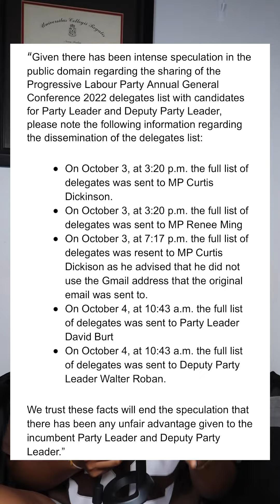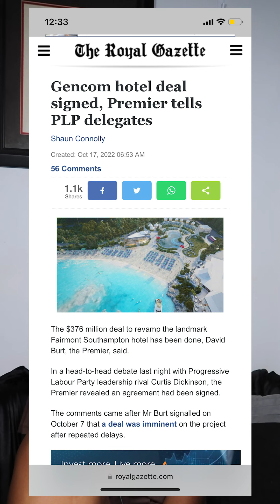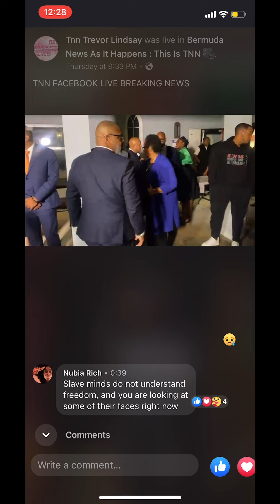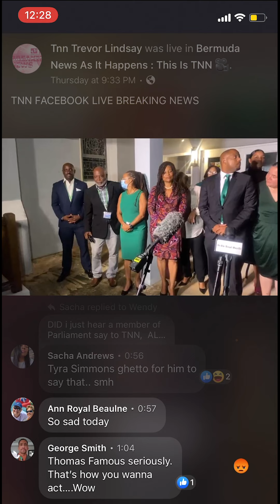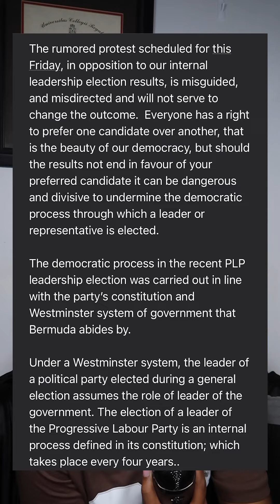HTO, How Things Operate: ep 16, Everything you need to know about the PLP delegates conference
If somehow you did miss it - here’s everything you need to know about the past PLP internal election (delegate’s conference). Including the fact that both Premier David Burt and MP Dickinson do not condone the rumored protest for this upcoming Friday.

In this video, I used a timeline reference on the events over the last couple of days. Some important factors:
- it’s a PLP internal election, NOT a general election
- MP Dickinson’s video was removed from YouTube
- Chris Famous cursed at Trevor Lindsey, TNN
- Premier David Burt explained that the Fairmont deal has not been signed but the deal is progressing forward and the heads of terms has been signed (definition of ‘heads of terms’ in video)

Sources:
- PLP website on delegates
- Bernews and TNN for time stamp references
- PLP press releases
- Royal Gazette Article
- PLP Facebook Live Stream
- MEDIA MAYA questions via Instagram story
- Ryan Perinchief’s recent story explaining delegates